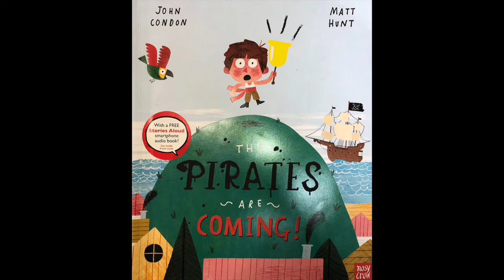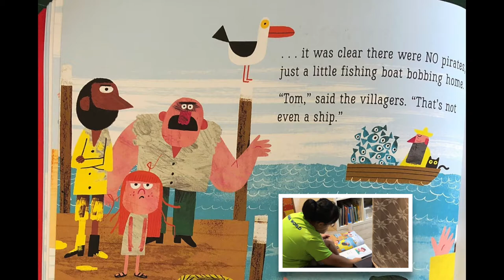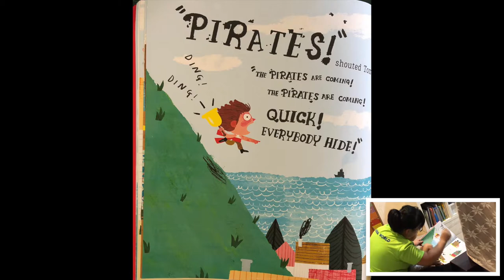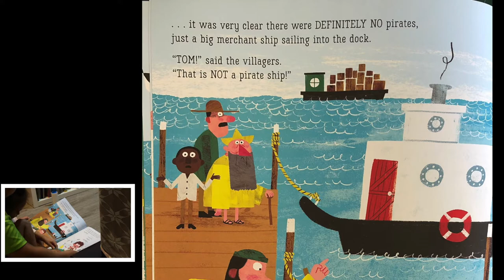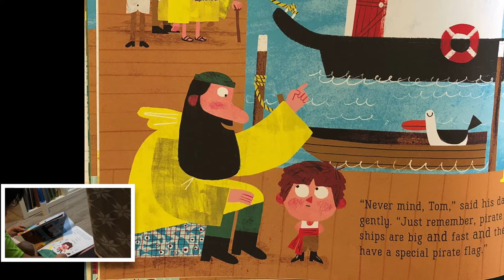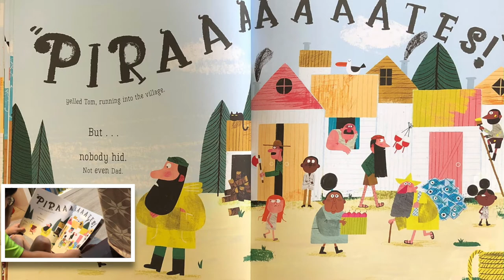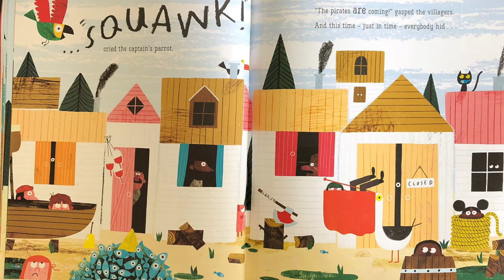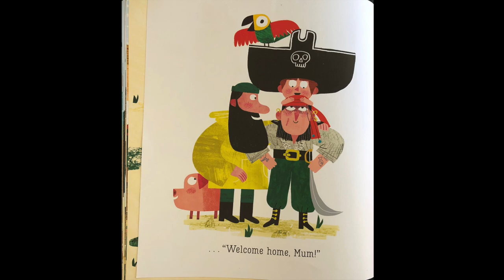【 The Pirates Are Coming! 】故事｜親子共讀｜繪本｜海盜｜冒險驚奇｜幼兒｜人際關係｜信任｜Nosy Crow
* 作者：Condon, John
* 繪者：Hunt, Matt
* 出版社：Nosy Crow

湯姆在小山丘上，等待著海盜船的到來，一次、兩次、三次...，漸漸的沒人相信他，直到一隻鸚鵡叫著...，後來發生什麼事了呢？讓我們來聽聽吧！

如果頻道內容有侵犯到您的權益，請與我聯系^_^。